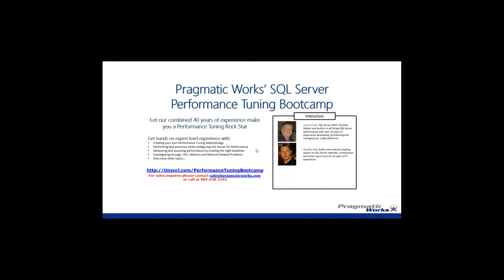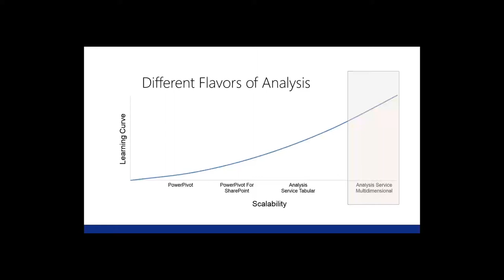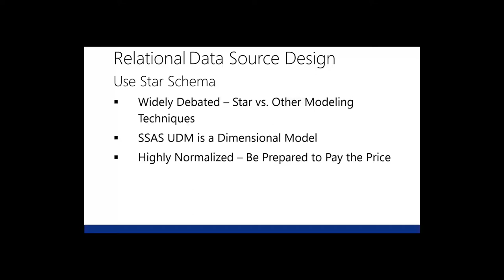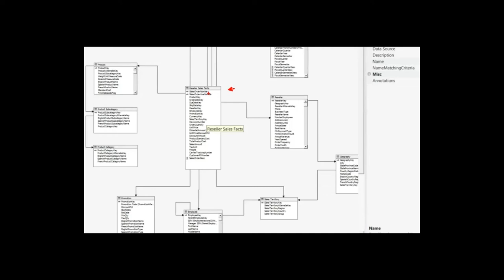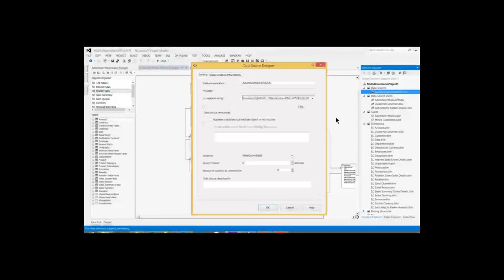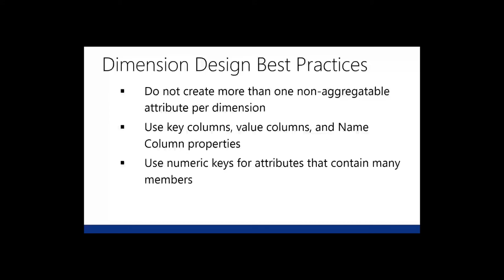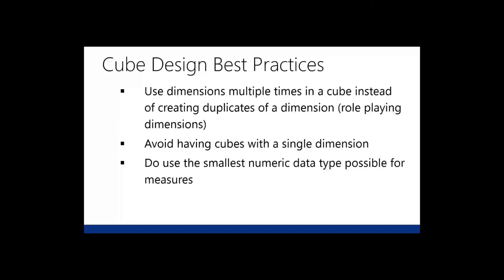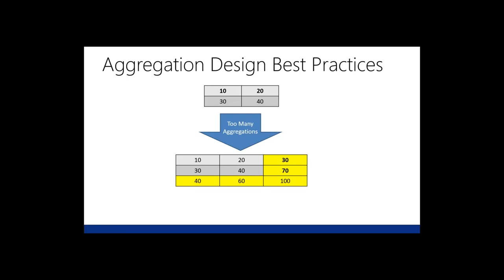SSAS Best Practices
A journey through best practices in relation to scalable SQL Server Analysis Services cube design. From dimension design to SSAS engine internals we will explore SSAS multidimensional design patterns that will take you through steps to assist in getting your SSAS cubes better optimized to better match the needs of your organization. After this session you will be able to take these performance design patterns and apply them to new and existing cubes to tune your SSAS cube environment.